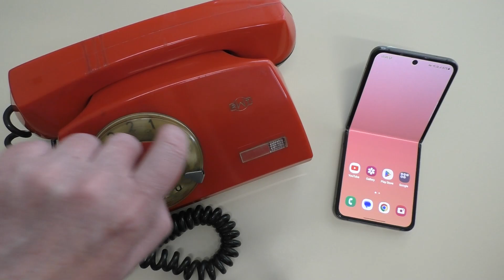Samsung Z Flip4 vs Old Big Red Phone Incoming Call